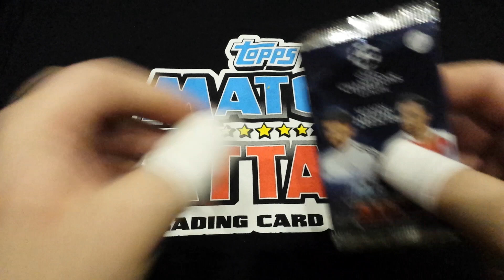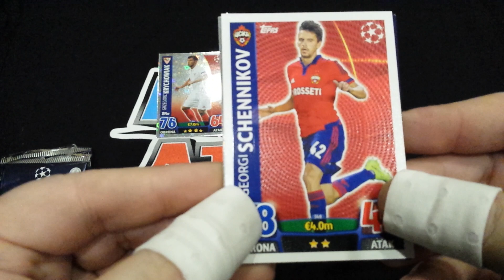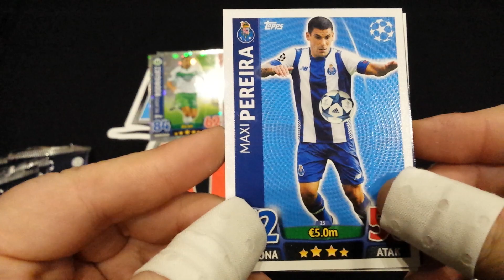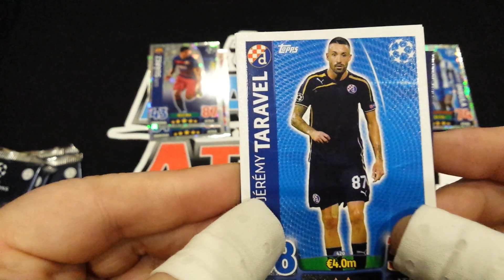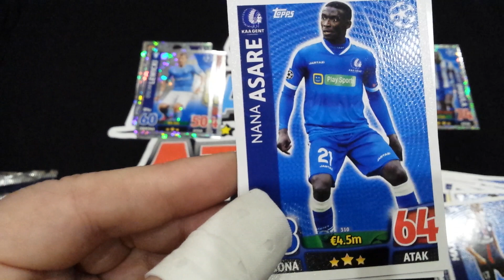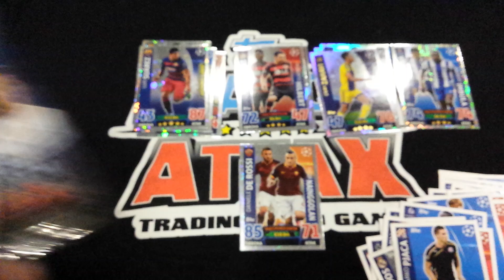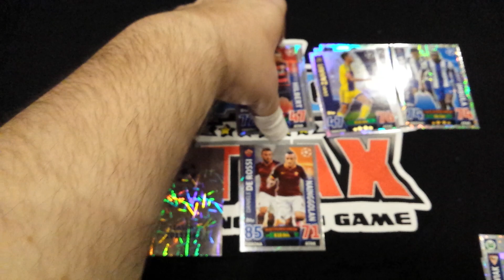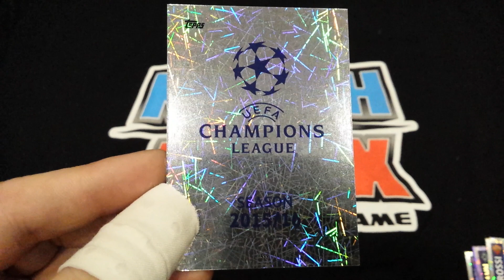█▬█ █ ▀█▀ ☆ TOPPS MATCH ATTAX CHAMPIONS LEAGUE 2015/2016 - BOX ☆ 1/5